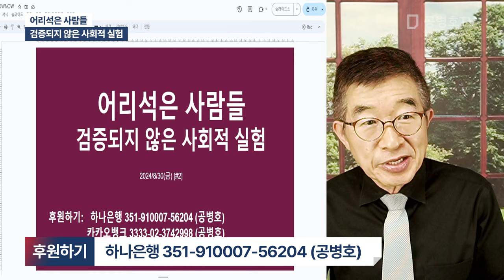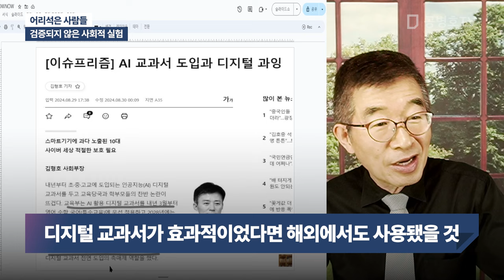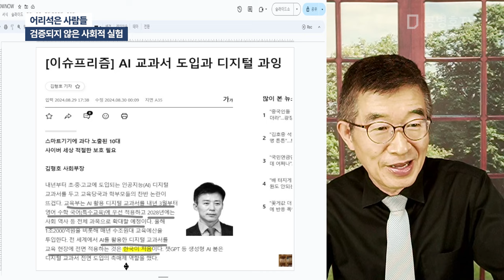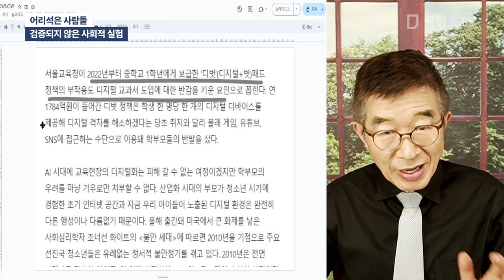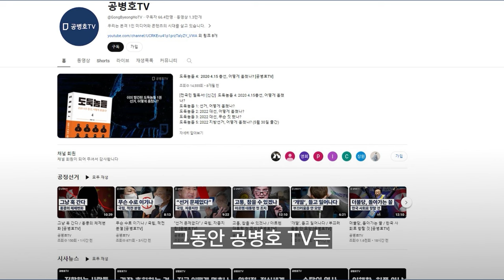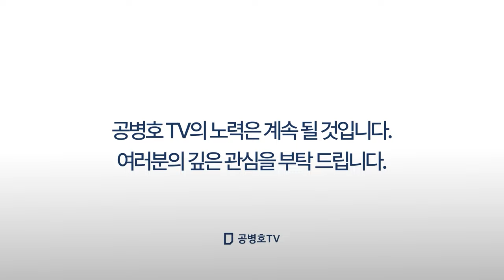어리석은 사람들 / 검증되지 않은 사회적 실험 [공병호TV]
Bitcoin : 3MTW849AkP2ftLeSK2teZHMmzLu7Z83s9U